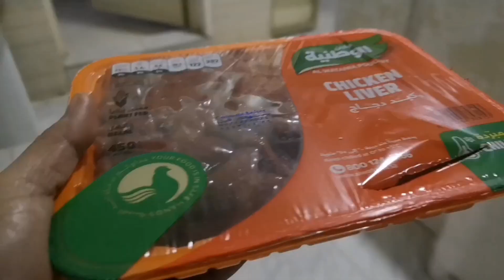shatter mukbang after work.